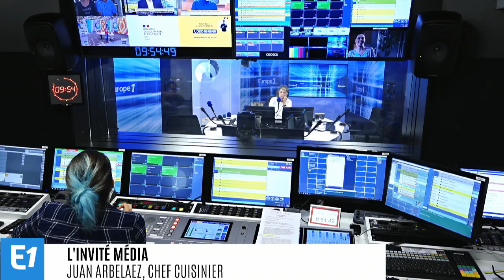"Cuisine impossible " : Juan Arbelaez et Julien Duboué s'affrontent au bout du monde